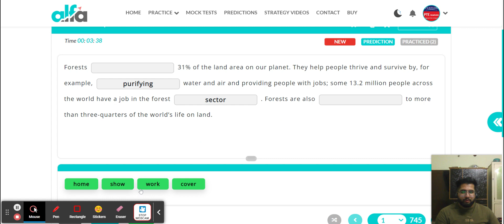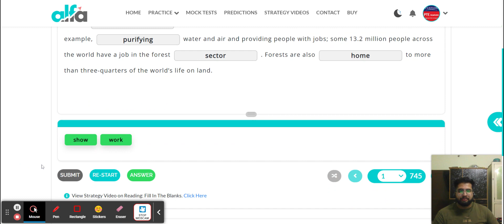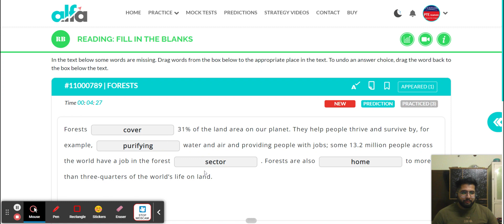PTE READING FILL IN THE BLANKS HOW TO SOLVE IN REAL EXAM 2023 MARCH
PTE(PEARSON TEST OF ENGLISH) FOR ACADEMICS HAS BECOME AN EXTREMELY POPULAR ENGLISH LANGUAGE QUALIFICATION TEST OVER THE PAST FEW YEARS.
THERE ARE TWO TYPES OF TESTS- PTE ACADEMIC AND PTE GENERAL. THE PTE ACADEMIC IS A TEST CONTAINING THREE SECTIONS-- SPEAKING & WRITING, READING AND LISTENING.